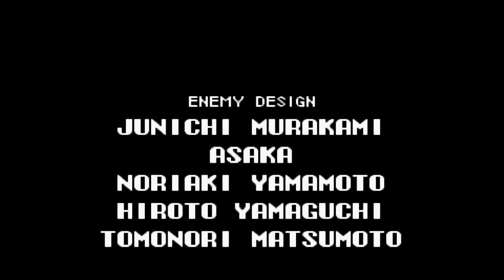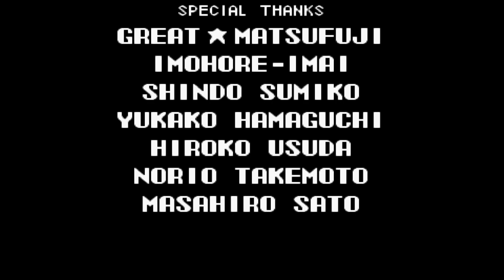Castlevania: AoS Alter (Alucard New Story Mode)(Mod/Hack)(GBA)Ep.-14 FINAL VERDADERO / JEFE FINAL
►Gabinete: Eagle Warrior A6 Blade Green
►Procesador: Intel Core i3-8100
►Tarjeta madre: Gigabyte H310M-DS2 Intel
►Gpu: NVIDIA GeForce GTX 1060 6GB GDDR5 (PNY)
►Fuente de alimentación: Gigabyte GP-PB500 / 500W / Certificación 80 Plus Bronze
►HDD: 1Tb Seagate Barracurda SATA3
►Ratón: Eagle Warrior Óptico G16
►Teclado: Cooler Master Devastator 3
►Auricular y micrófono: Redragon H510 Zeus
►Monitor 1: Samsung LC24F390FHLXZX Monitor Curvo 23.5”
►Monitor 2: Monitor HP Pavilion w1907